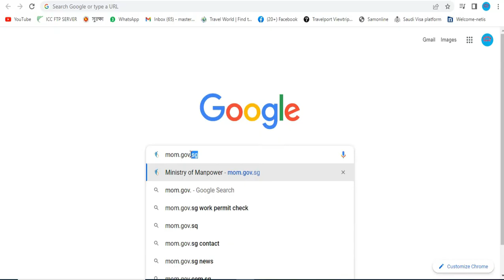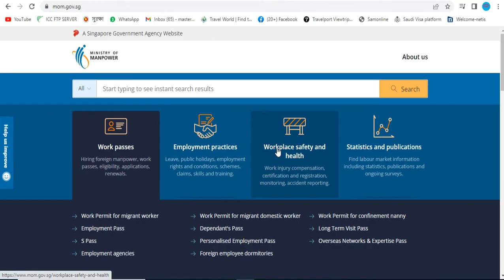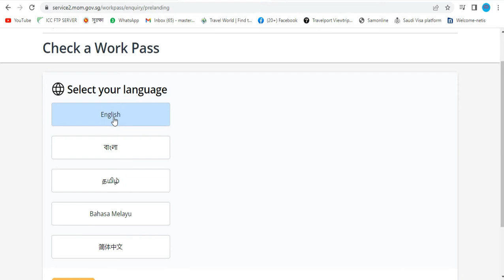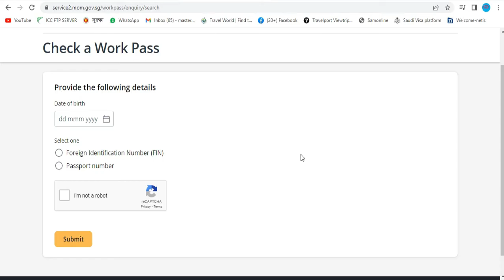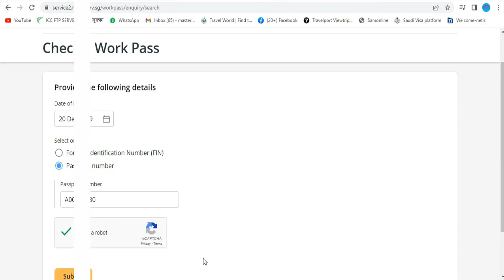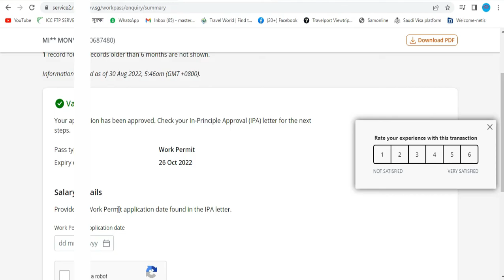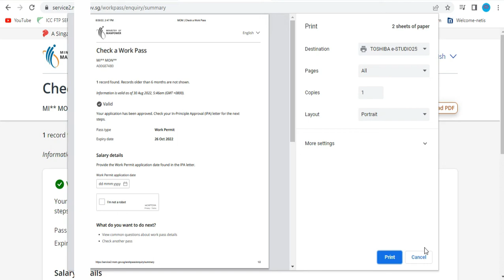|| Singapore IPA online check-2022 || How to check singapore IPA status ||